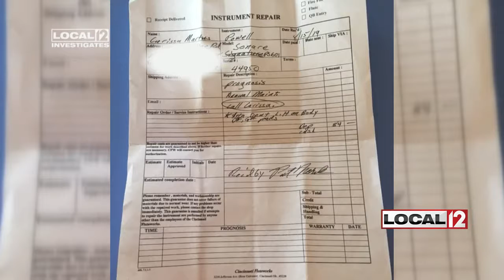More customers come forward with complaints about Pat North, Cincinnati Fluteworks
September 2019 - After our first story in August about customer complaints about Pat North and Cincinnati Fluteworks, more customers contact us about her business and North not returning their money or instruments. They contacted me from across the country.